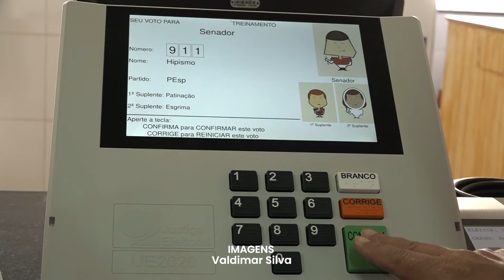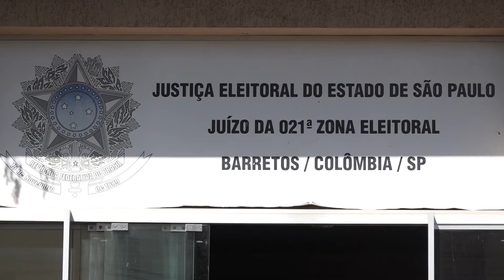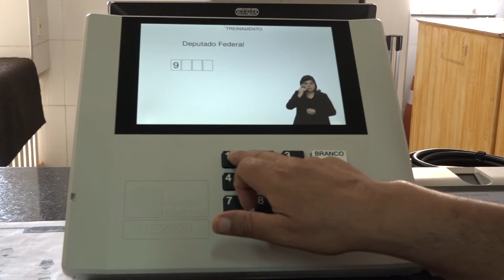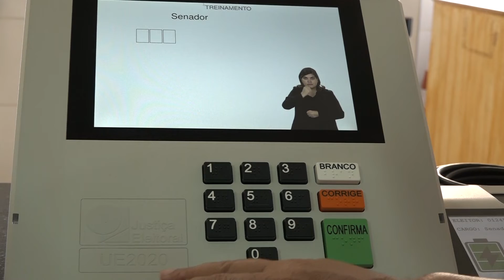Justiça Eleitoral oferece condições para o voto da pessoa com deficiência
Os eleitores que necessitam mudar o seu local de votação, por conta de dificuldade de locomoção, precisam solicitar no cartório eleitoral até o dia 18 de agosto de 2022, a mudança para um local acessível.

▶️ ValeTV - Vale a pena assistir